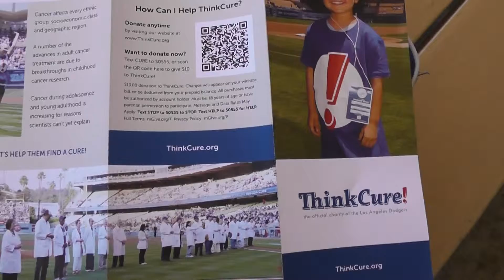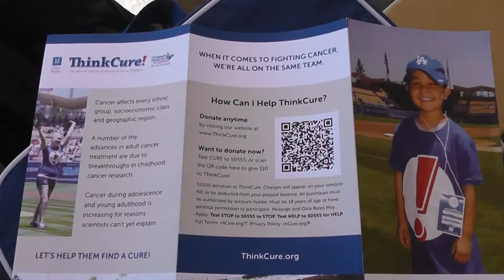Dodgers ThinkCure! Brochure - Official Dodgers Charity - ThinkCure Weekend